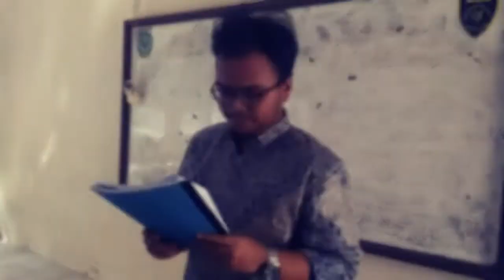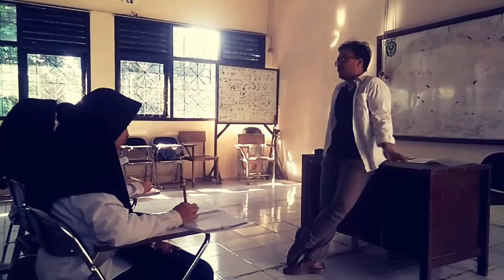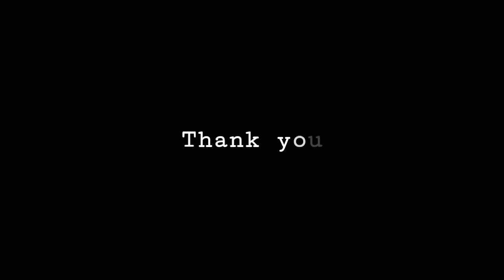An Unexpected Person IIGroup 2 ''2A Class of ELTD 2019"'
GROUP 2 SPEAKING “2A CLASS OF ELTD 2019’’

REGISTERS

-Let’s go in
-Allow me to introduce myself
-I’m your new emglish teacher
-My name is Mr. Ali
-I’m looking forward to working with you
-I’m going to call your names. and please raise your hand and say here/present
-Take your seat and we can get on
-Stop talking now so that we can star
-You’re late
-Take your seat now
-We’ll listen to a song
-To continue with, could you take out your workbooks
-Allright settle down
-I’ll give you 15 minutes to finish it
-Any question?
-Have you finished?
-Everybody, 3 more minutes
-What time is it?
-I think that’s all for today
-Whats the matter?
-How’s everyone feeling today?
-Let’s see if everyone here
-It seems to be to cold in here, um Indah could you close the window?
-That’s better, thank you Indah
-Today we’re going to study about favorite things